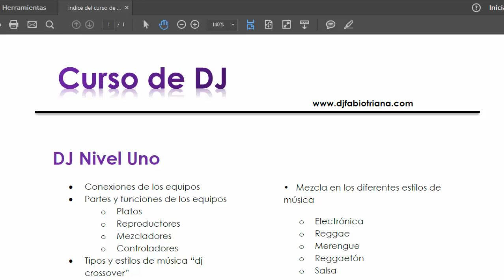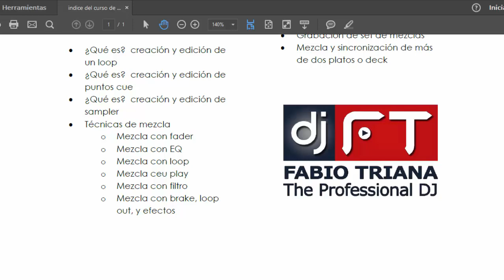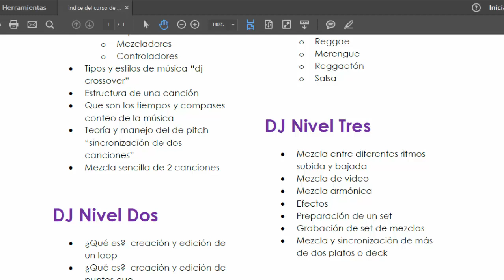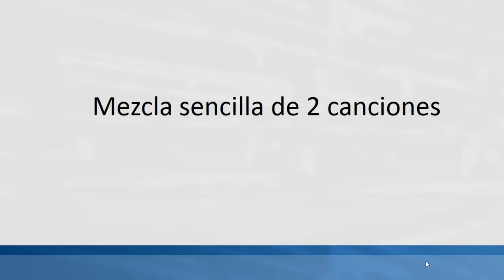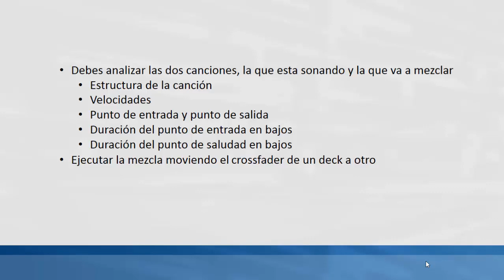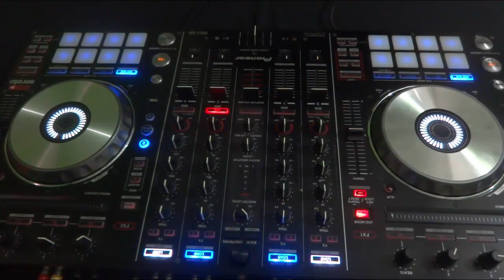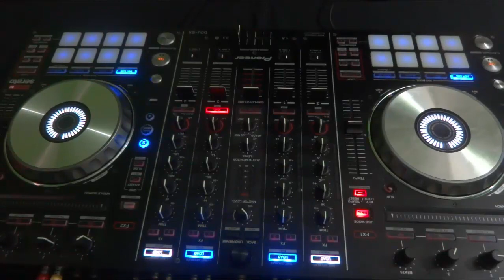curso de dj profesional gratis 6 Mezcla sencilla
curso de dj, curso de mezclas, tutorial de dj, mezclas desde cero, tecnicas de mezclas, como ser un dj, curso de iniciacion, tutoriales de dj, aprende a mezclas desde cero, curso de dj profecional, como pinchar, como mezclar, como ser dj, curso de dj para principiantes, quieres ser dj, quieres ser disc-jockey, curso de disc-jockey, nuevo curso de dj profesional, como ser dj, que se nesecita para ser dj, quiero ser dj, escuela de dj, ¿CÓMO COMENZAR A SER DJ?,